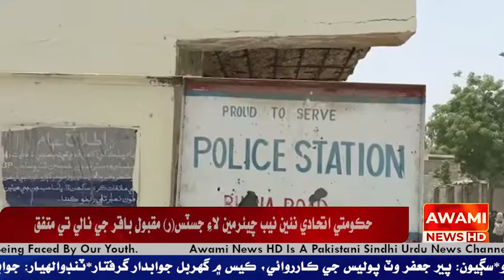ڀرياروڊ ۾ وسطڙو برادري جي نوجوان نثار وسطڙو جي جھيڙي ۾ قتل جو ڪيس داخل ٿي ويو